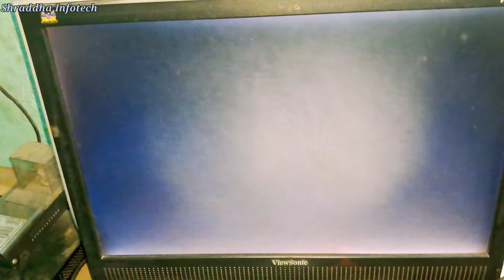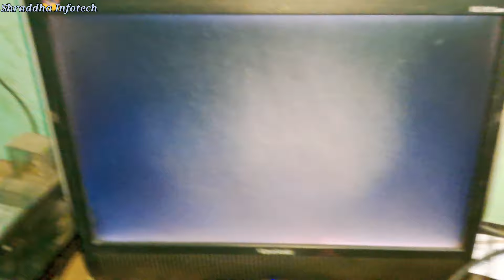computer ki servicing kese kre ! Desktop ko saaf kaise kre !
computer ki servicing kese kre,
Desktop ko saaf kaise kre,
computer ko saaf kaise kre,
no display kaise thik kre,
computer ki servicing kaise kre,
how to clean computer,
how to clean desktop,
how to repair desktop,
computer me ram kaise lagaye,
desktop me ram kaise lagaye,
computer ko kaise repair kre,
desktop repairing,
desktop ki life kaise badaye,
desktop ko kaise fast kre,
computer ko kaise fast kre,
computer ko kese fast kre,
desktop ki servicing kaise kre,
desktop ki servicing kaise karen,
pc ki servicing kaise karen,
pc ki servicing kese kare,
computer ki service kaise kare,
computer service kaise karen,
computer installation and maintenance,
how to service a computer,
hp laptop ki service kaise kare,
computer ki repairing kaise karte hain,
computer repair and maintenance tutorials,
laptop ki service kaise kare,
laptop ki servicing kaise karen,
how to clean your hard drive before selling computer,
how to maintenance of desktop computer,
how to service desktop computer,
computer care and maintenance,
computer system servicing full course,
how to clean work computer before returning it,
how to clean the monitor of computer,
computer ka pura data delete kaise kare,
how to clean windows 7 computer before selling,
motherboard ko clean krne ka tarika,
motherboard ko clean kaise kare,
motherboard ko clean kese kre,
how to clean motherboard,
computer ko khrab hone se kaise bachaye,
computer ko kharab hone se kese bachaye,
computer ki servicing,
computer ki repairing,
कंप्यूटर को बंद कैसे किया जाता है,
कंप्यूटर को बंद कैसे करें,
computer ko sahi kaise karen,
computer ko clean kaise kare,
कंप्यूटर के कार्य,
computer ka on na hona,
pc kya hota hai computer ka,
hospital me computer ka kya kaam hota hai,
gyan ganga computer classes,
computer ke sare parts,
computer device kya hai,
computer ka 4 part,
computer ki ram kharab ho jaaye to kya karen,
agar computer ki display na aaye to kya karen,
desktop repairing,
computer ki servicing,
computer ki repairing,